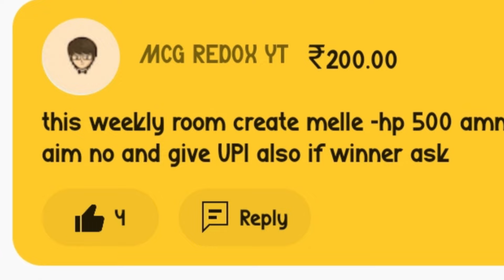Super Chat ‼ Scamer Alert🚫 Thank you for @LRP-GAMING 😥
Rodan -   / _rodan_10k